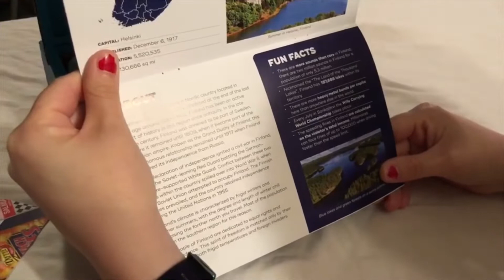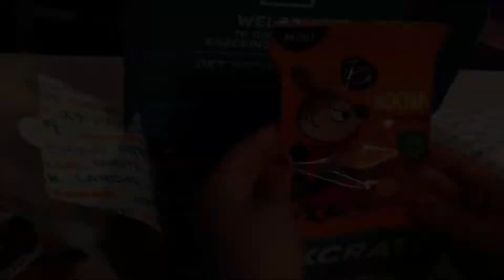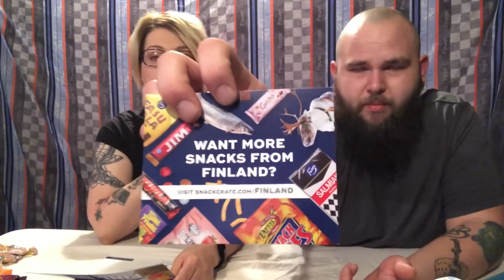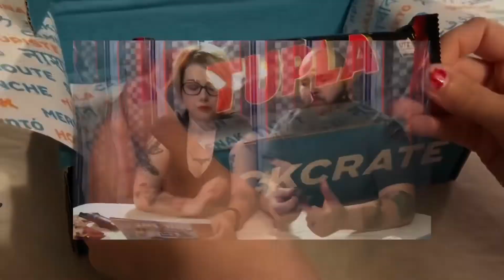Geeky for Snacks with the Finland Snack Crate! Geekily Married Unboxing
Watch us take a short trip to Finland just for snacks! Okay not really but it was awesome opening our Snack Crate and tasting food from another part of the world!